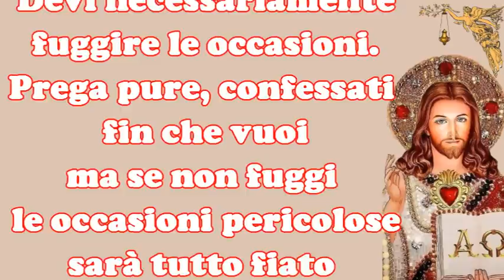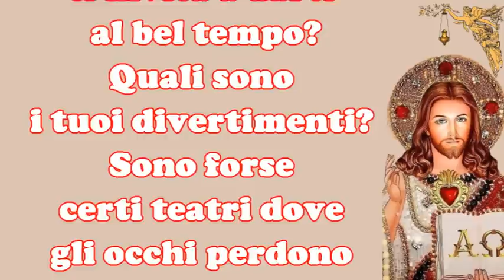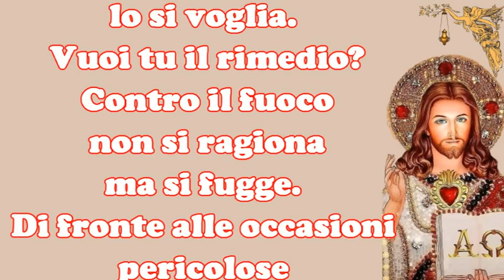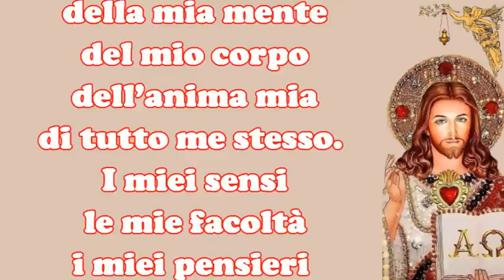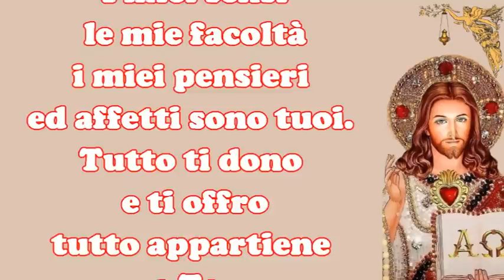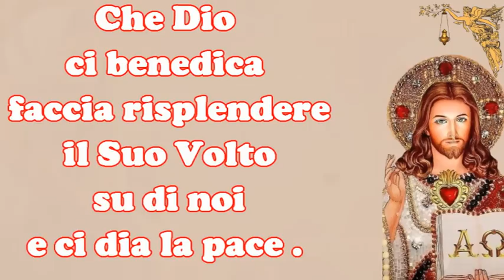🔴TRENTA GIORNI CON IL CUORE DI GESÙ- 13 Giugno OCCASIONI PERICOLOSE🙏🙏🙏💖